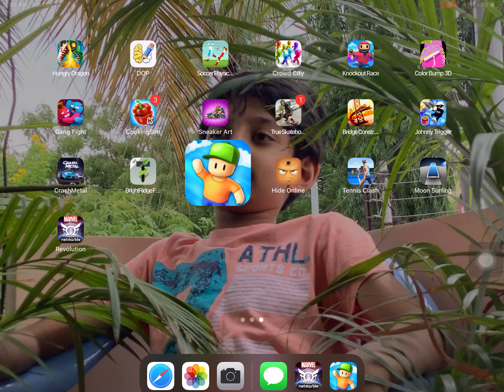Stumble guys gameplay